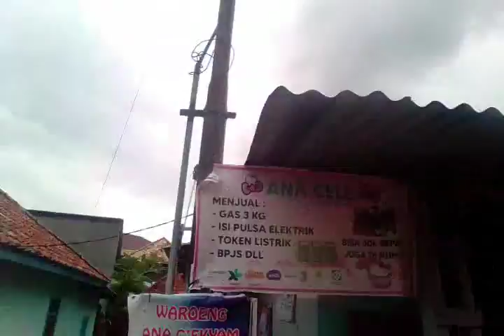Vlog #1 Pergi untuk beli vocer kuota nya my mother - Bang Miko Alria2003